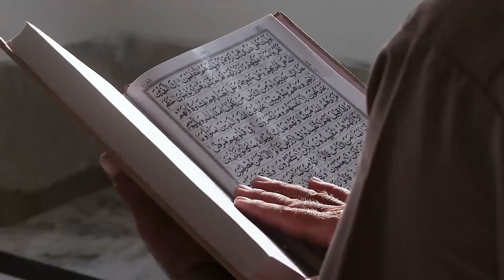3 Kisah Mualaf Imuwan Dunia, Ada yang Dapat Hidayah ketika Meneliti Otak Manusia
Pada video ini menceritakan 3 Kisah Mualaf Imuwan Dunia, Ada yang Dapat Hidayah ketika Meneliti Otak Manusia. Inilah kisahnya!